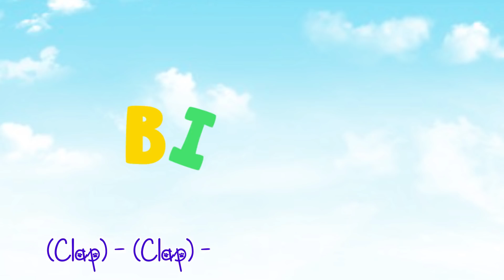Happy Birthday song ~ Banana Cartoon [HD]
Small baby Lili Went To School . Today is his birthday . let's watch his surprise party how will happen tonight in school .

Watch your favorite song by clicking a title below:
00:04 Happy Birthday Song
01:46 Baby Shark
03:36 Johny Johny Yes mama
05:14 Bingo Dog song
7:56 London bridge
10:04 Candy song
13:13 Finger Family Song
16:13 I'm a music man
18:10 I'm a little teapot
19:26 How many finger
22:28 I'm a little teapot
23:43 Rain rain go away
25:54 Ten little busses
27:06 Ten little numbers
29:48 My teddy bear
32:13 The wheels on the bus
34:24 Baby shark
36:59 Five little monkeys
39:19 Five little sharks
41:22 Seven steps
43:48 Twinkle twinkle little star
49:53 Twinkle twinkle little star part 4
52:30 Miss poly had a dolly
54:20 How is the weather

Lili Going To School Finally He meet a new friends there . but today is his birthday .. let's figure out what will going happen to him in his first birthday inside his school

Lyrics: Happy Birthday
Happy Birthday
Happy Birthday

Happy Birthday
Happy Birthday

Happy Birthday
Happy Birthday

Happy Birthday
Happy Birthday

Baby Shark , Happy Birthday Song , Wheels on the Bus , Johny Johny Yes Papa

Baby Shark , The Wheels on the Bus , Johny Johny Yes Papa , Twinkle Twinkle Little Star , ABC Songs

If You’re Happy and You Know It Nursery Rhymes Collection and Baby Songs from Banana Cartoon